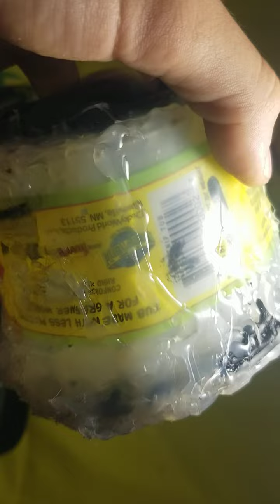extreme warp and flex😱